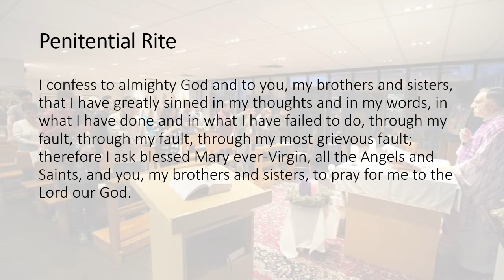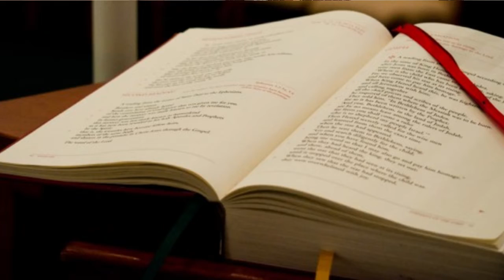Understanding the Mass Emmaus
This video is designed to support the sacramental preparation of First Communicants. Fr Anthony Gallagher helps us to understand the Mass through the story of Emmaus.